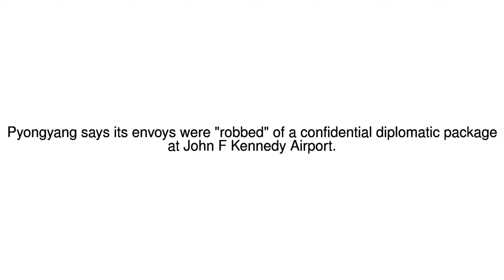News Update North Korea says US 'mugged' its diplomats in New York 18/06/17